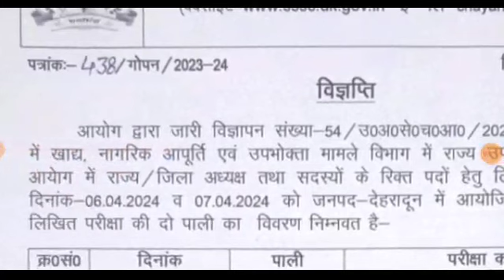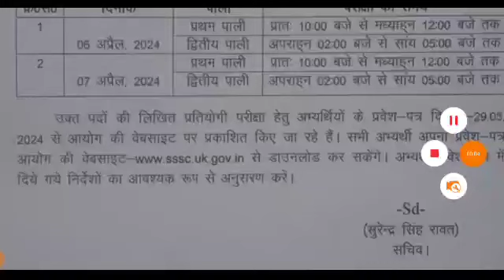उत्तराखंड अधीनस्थ सेवा चयन आयोग आज की विज्ञप्ति official notification अपडेट